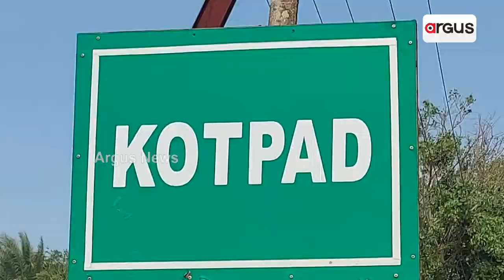Indravati River Embankment Poses Danger For Koraput Villagers